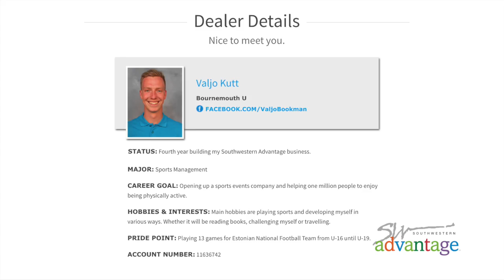Valjo Kutt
College Students: If you are wanting to learn more about working with the Southwestern Advantage Sales and Leadership Program,